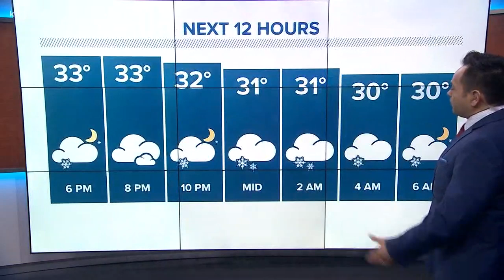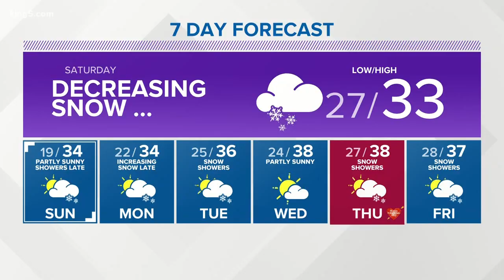First Alert Weather - 5pm weather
2-8-19 5 p.m. First alert weather update with King 5 Meteorologist Craig Herrera.